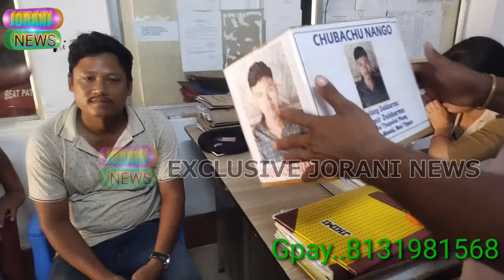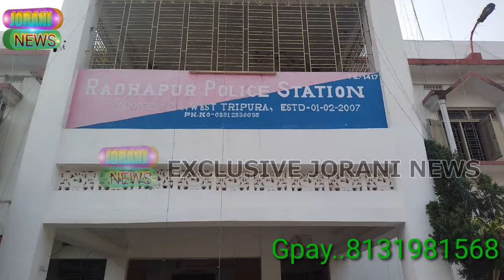Takarjala Jampuijala amchaio twijulang mokol ni bagwi 15000 rok box oh ka khuna lukurok chuba mani